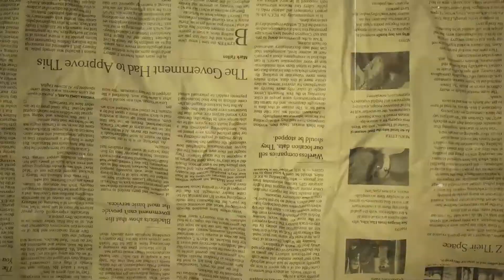முரளி நடிகர் ஆனதற்கு இவர்தான் காரணமா? Interesting Facts with Arjun Manikandan | Episode - 78